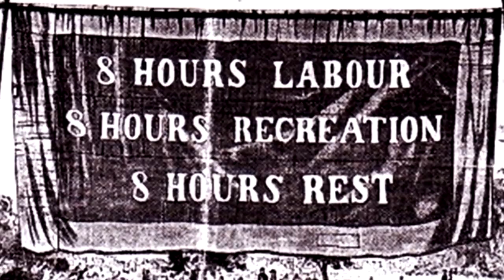Himno en Confinamiento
Adaptación Himno Colegio Tomas Carrasquilla IED
Dia del trabajo  confinamiento y educación